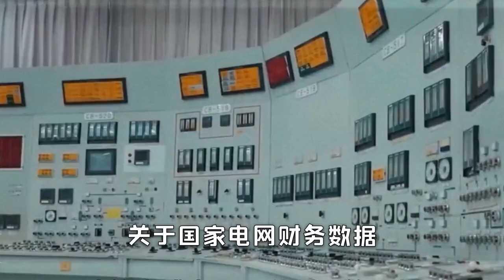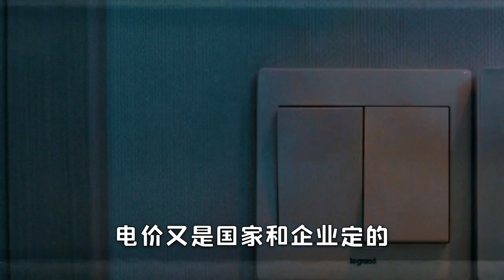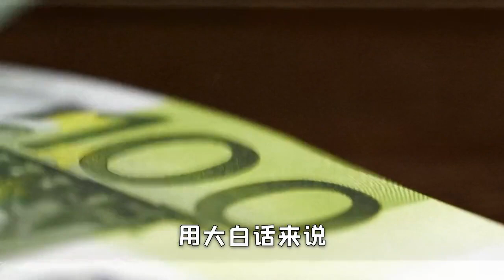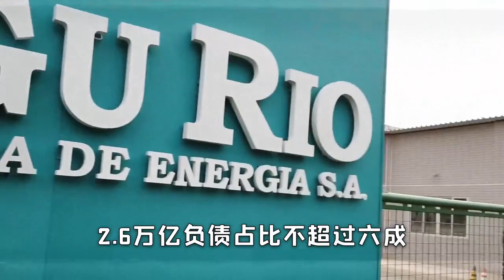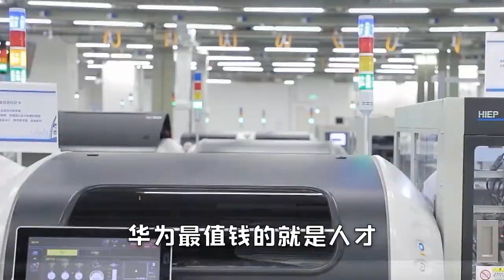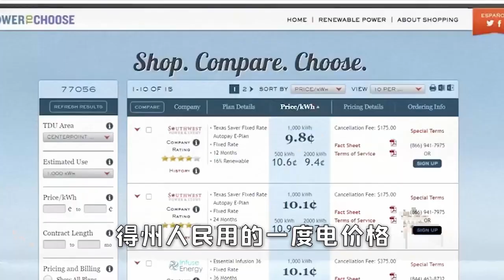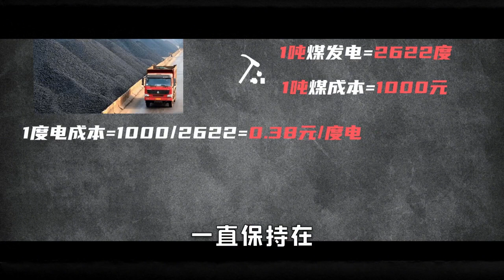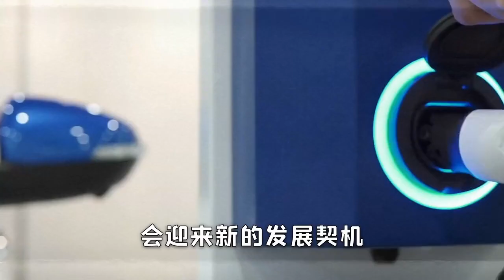国家电网负债规模超恒大，外媒直言100年都回不了本真相究竟如何